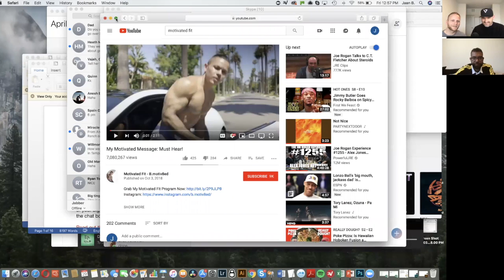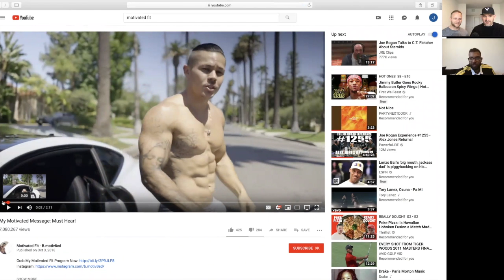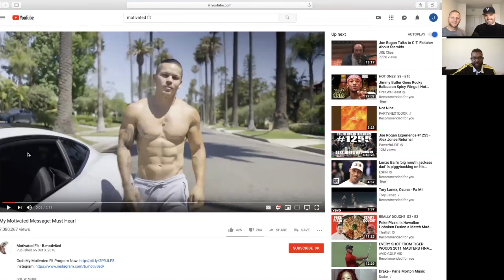EP 37: Building Million Dollar Partnerships with Jaan Bhatia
Jaan Bhatia chats with us about how he went from selling wholesale watches to building million dollar online partnerships with brands and influencers.